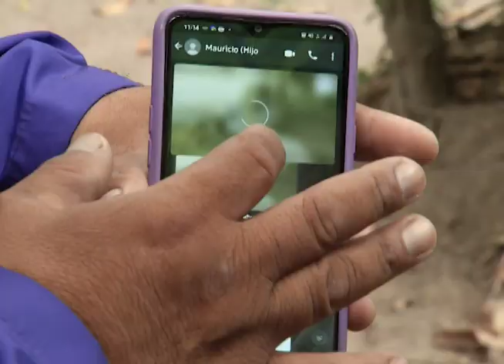La abuelita Claudina recibió un cargamento de bendición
La semana pasada le presentamos la historia de Claudina, una señora de 92 años que aun trabaja para salir adelante, con ayuda de este reportaje, en menos de 8 días su vida cambio gracias a salvadoreños de buen corazón.